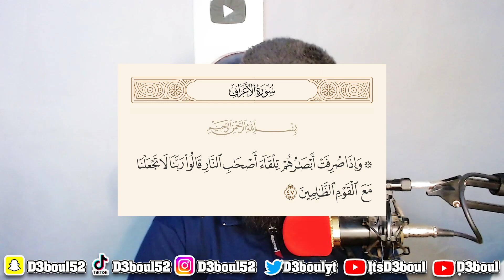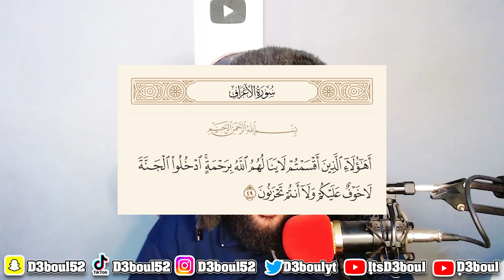قوم لا يدخلون النار ولا الجنة يوم القيامة ويدخلون مكان بين الجنة والنار ؟ 😳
قناة GAMING: 💛

هل تعلم أن قوم لا يدخلون الجنة ولا النار يوم القيامة ويدخلون مكان بين الجنة والنار ؟
هل تعلم | قوم لا يدخلون الجنة ولا النار ي؟ | قصص القران - يوم القيامة - الصراط
قوم يوم القيامة لا يدخلون الجنة ولا النار فمن هم
هل تعلم ان قوم لا يدخلون الجنة ولا يشمون رائحتها؟
تعرف علي اخر رجل يدخل الجنة ! وسبب خروجه من النار
هل تعلم أن قوم يعترضون على عدالة الله يوم القيامة؟ فكيف يرد الله عليهم؟ وكيف سيختبرهم الله مرة اخري؟
قصة الرجل الذى أضحك الله فأخرجه من النار وادخله الجنة ؟
نوع من الناس لا يدخلون الجنه او النار يوم القيامة - من هم
سترتعش عندما تعرف من هُم أول ثلاثة يدخلون النار وماذا سيحدث لهم؟ (إحذر أن تكون منهم)